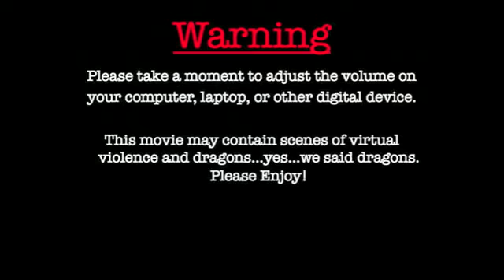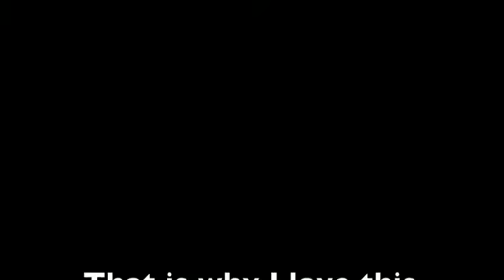Why I love this Game SD